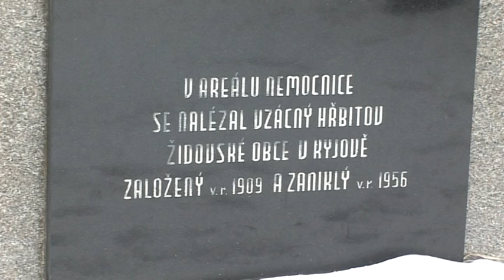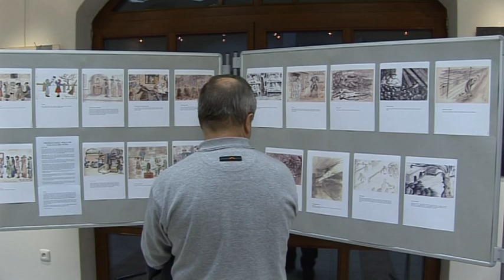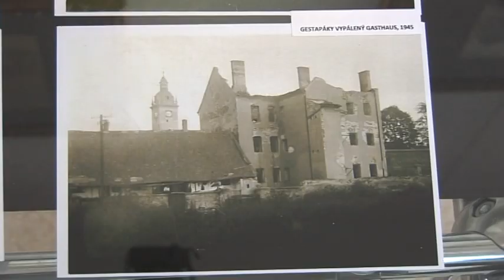TV Slovácko: Kyjov - Kyjov uctil památku židů deportovaných za 2. sv. války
Město Kyjov si připomnělo 70 let od počátku deportací židovských obyvatel z regionu do nacistických vyhlazovacích táborů. Na přípravě celodenního vzpomínkového aktu se podílela i brněnská židovská obec.